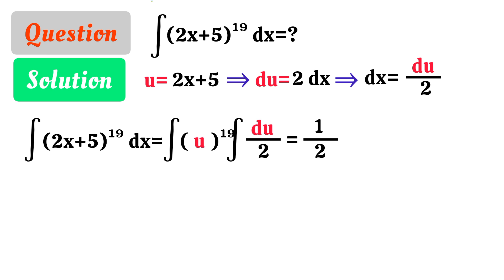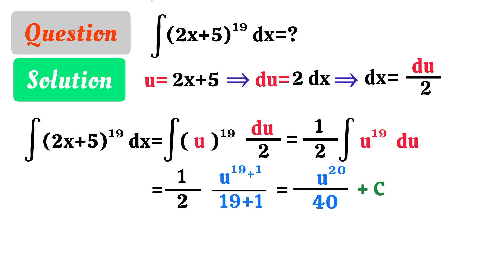integral of (2x+5)¹⁹ dx =?